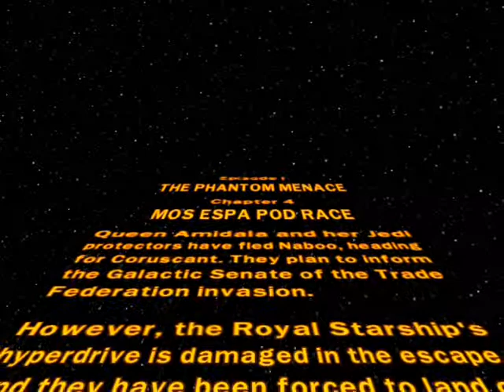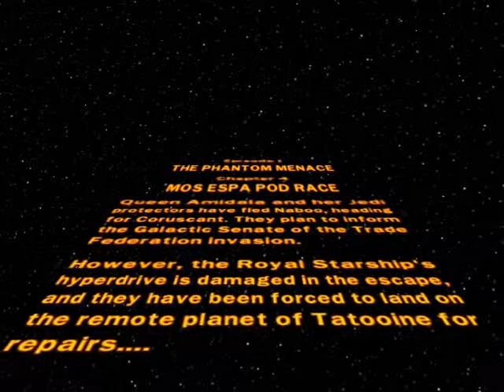walkthrough Lego Star Wars saga : Episodul 4: Need for speed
am facut inca un episod din aceasta serie awsome,sper sa va placa!(si multumesc pentru suportul oferit)